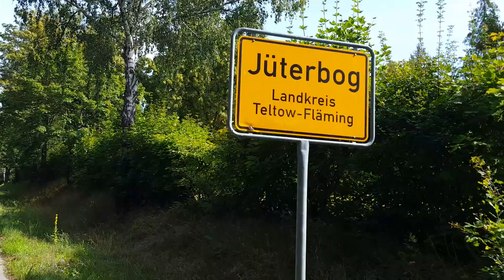ГСВГ. Ютербог. Oт ворот Dammtor к военному городку Ютербог Дамме 13.08.2023